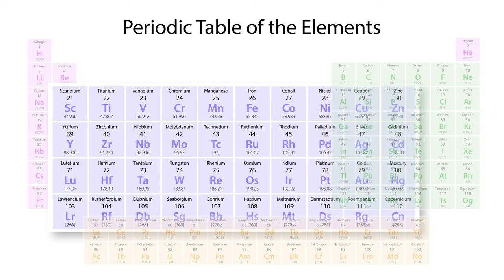Yttrium (Y) symbol chemical element of the periodic table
We're excited to offer this video along with 1,000s of others for commercial use under the following licensing terms:

• A fixed price of $99 per clip.
• All clips are provided in maximum resolution and frame rate, typically 4K UHD at 25 fps.
• Permission is granted for use in television, online video, film, digital products and templates, and merchandising.
• Unlimited number of copies and uses permitted.
• Licensing rights are perpetual and worldwide.
• Licenses are non-transferable.

Unlock the secrets of the periodic table with this mesmerizing animation of the Yttrium (Y) symbol! From its position on the periodic table to its atomic number and properties, this video takes you on a journey through the world of Yttrium. You'll see how it fits into the larger scheme of elements and how it contributes to the amazing diversity of the periodic table.

Whether you're a student, a scientist, or simply curious about the elements of the periodic table, this animation video is an excellent way to explore the world of Yttrium and its many applications. So join us on this journey and discover the wonders of Yttrium on the periodic table!